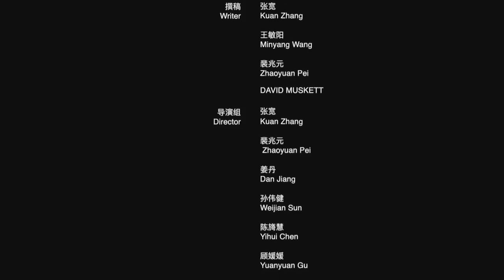Open China EP01 The Beijing Aquarium Market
David and his friends are visiting China and have their minds open to various new experiences. You may follow them and let them open an interesting China for you through the playlist

This time, they went to a market in Shilihe, Beijing. That is the biggest of its kind in the city. Let's follow them to find out all the interesting things they found in the market.